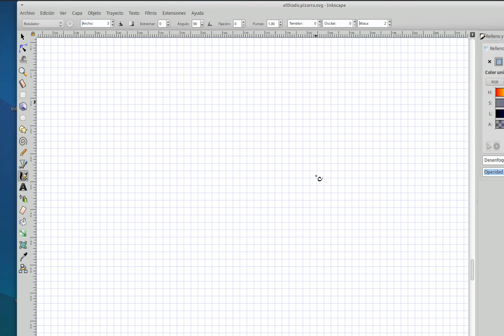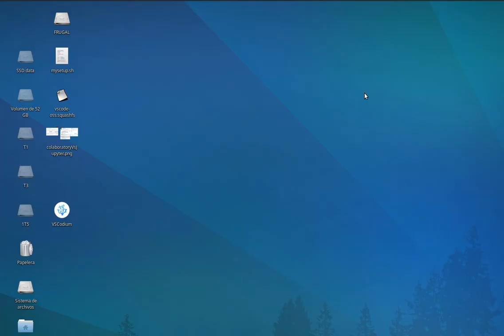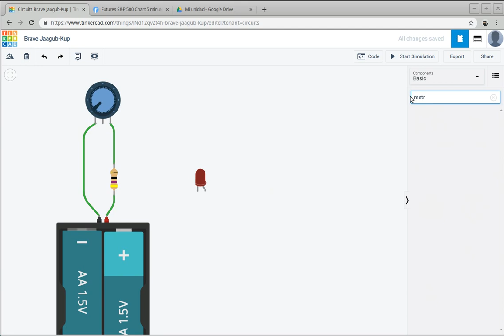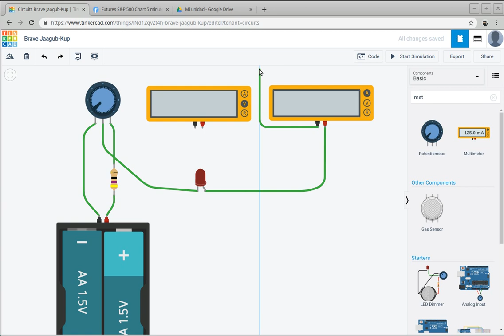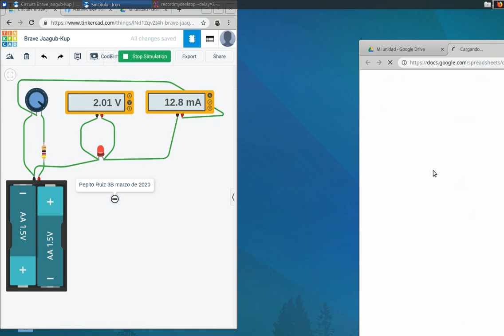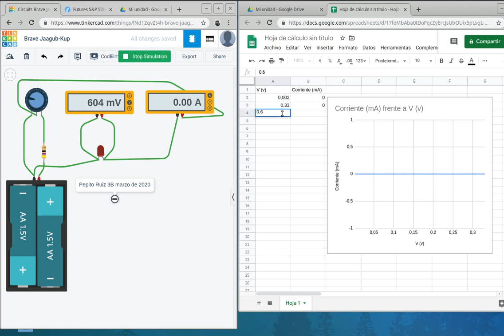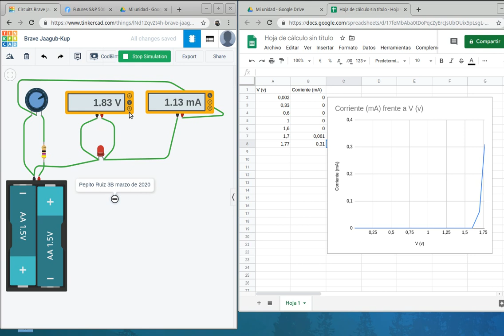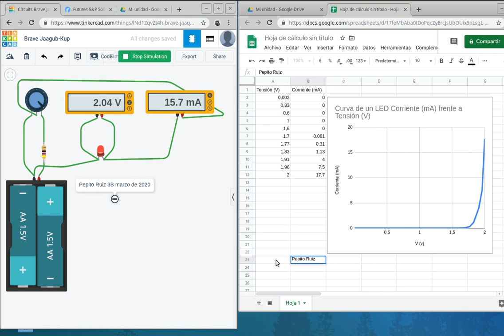Curva de un LED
Trazando curva de un LED con TinkerCad Circuits y Google SpreadSheets